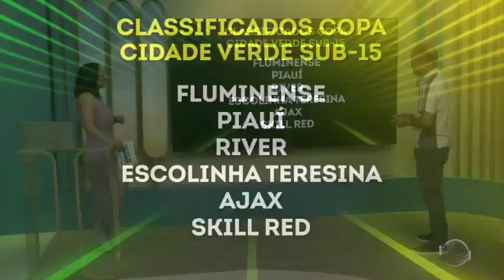Copa Cidade Verde Sub-15: Competição conhece os classificados para a 2ª fase